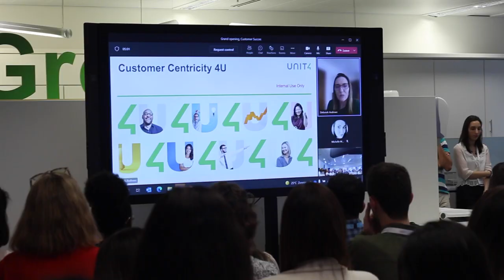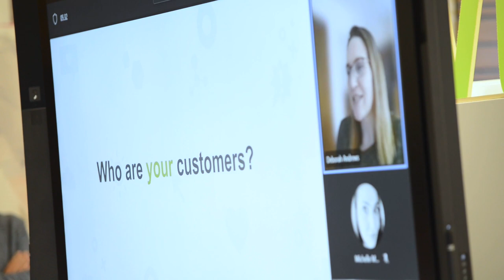Unit4 GS4U Opening in Lisbon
Living the life in Lisbon. Last week, we spent time at our new office for the grand opening of Global Services 4U. This new hub houses our People Success & Finance teams as they strive to help us every day to create a world class employee experience.🎉 🎈